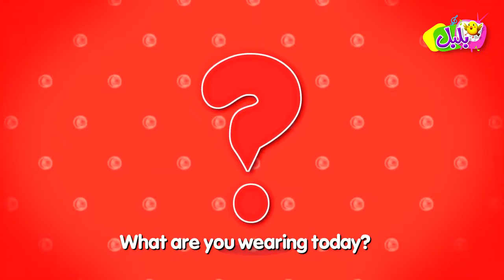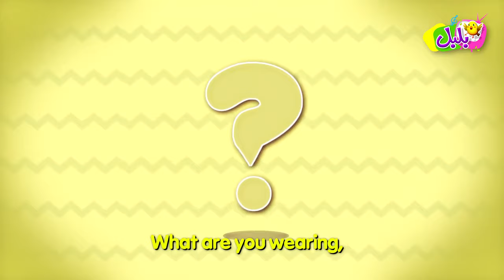WHAT ARE YOU WEARING ! - Toyor Baby English